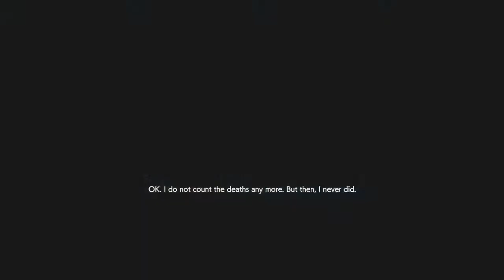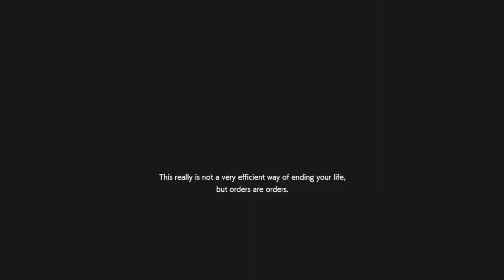RE RESISTANCE: rank 35 daniel mastermind ! resident evil gameplay #530